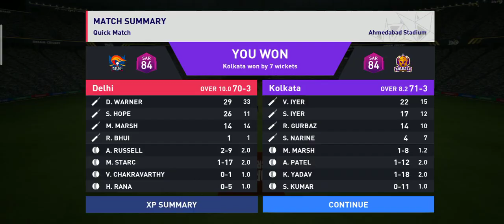Kolkata Knight Riders vs Delhi Capitals, 47th Match || TATA IPL 2024 || HIGHLIGHTS VAP Cricket Zone